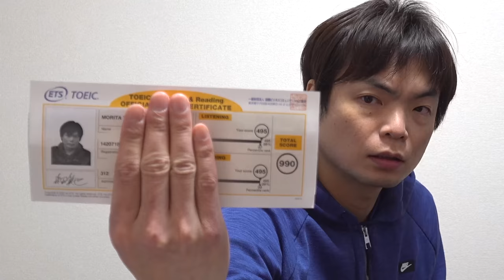第312回TOEIC公開テスト結果公開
☆TOEIC目標点突破！英検合格で返金キャンペーン
BASISへの申し込み・問い合わせはこちらのLINEから

‹出演者情報›
もりてつ
発音指導士